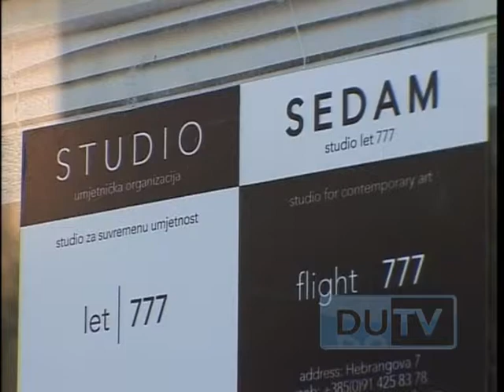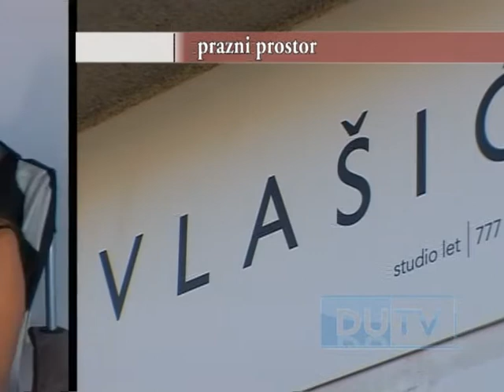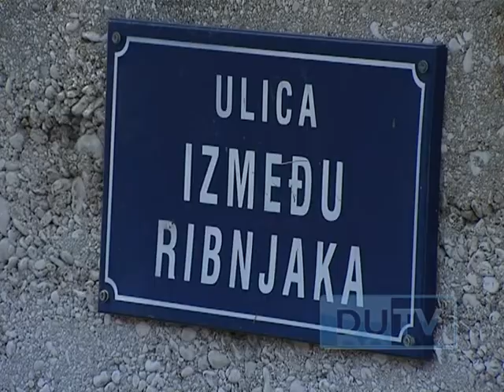20121023 IVONA VLASIC